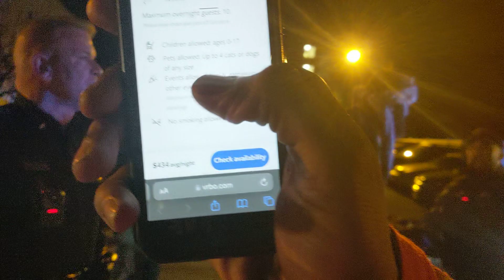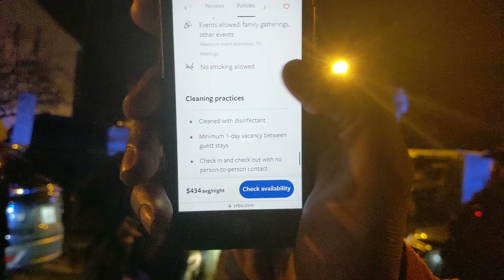General Hashar & AOC Bring The Police 🚨 To HOI Pre Passover Gathering In New Jersey 👀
Everyone Is More Than Welcome To Come Build & Learn With The Body Of H.O.I , Bring Your Questions , Bible's , Apocrypha's , Pen & Paper To Take Down Notes.

We'll Be LIVE On Zoom As Well!!

Thawadah For Yall Love & Support. ALL PRAISES, HONORS & GLORY TO THE MOST HIGHEST 𐤉𐤄𐤅𐤄 🙌🏽